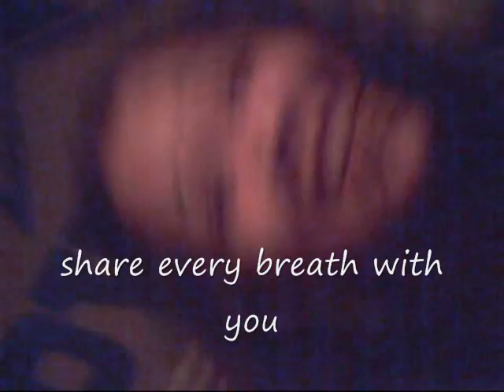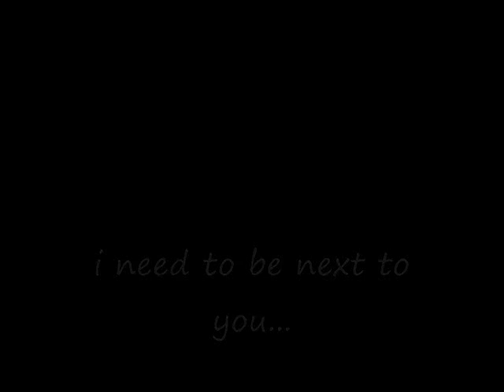i need to be next to bill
just a video i made